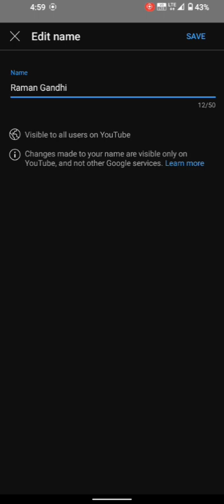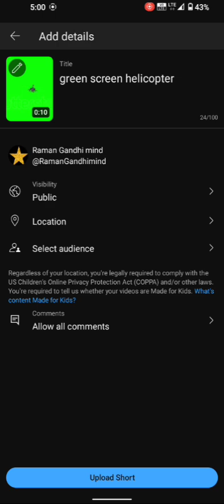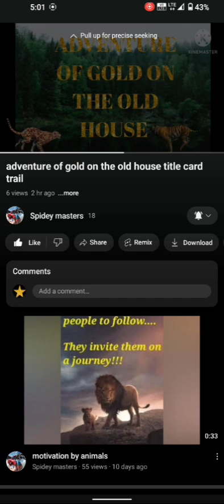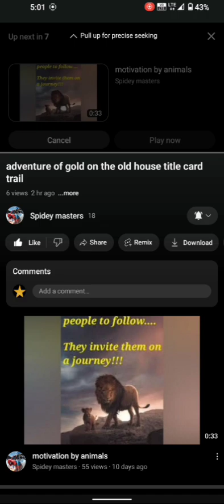how to make a YouTube channel in Tamil by Spidey-masters